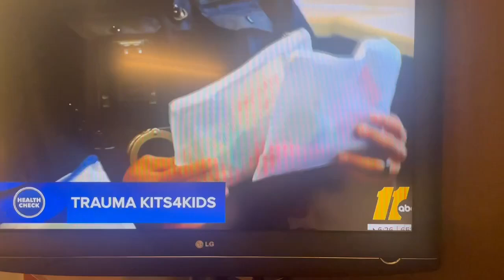Blue Cross Blue Shield and Teleflex assemble over 600 First Responder kits4Kids. ABC11 WTVD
We had a fantastic week putting together First Responder Kits4Kids—a big thank you to Blue Cross Blue Shield and Teleflex for their support and contributions. Thank you ABC11 WTVD